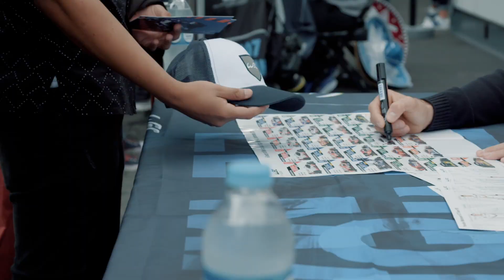Porsche scores a 1-2 Victory at the 6h of Mexico.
Double victory.
At the 6h of Mexico the Porsche Motorsport Team has successfully finished in first and second place with the 919 Hybrid. The Porsche GTE-Pro Team claims another podium with the 911 RSR and the first place in the GTE-Am class to round off the weekend.